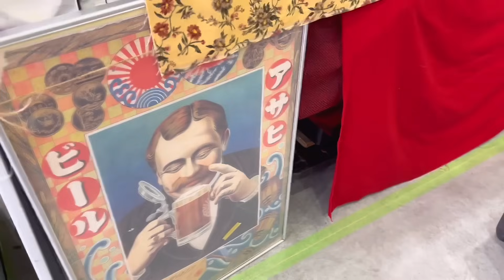【多肉植物】🕘最速アップ❗️男の背中🤣 花友フェスタ初日 オープン前の様子